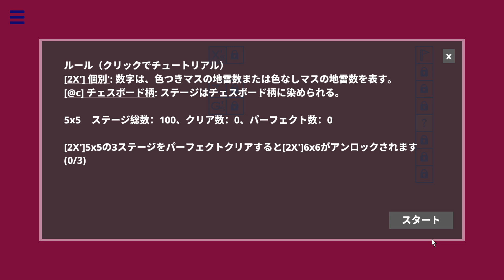14 Minesweeper Variants 2 #27 [X']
14 Minesweeper Variants 2
Features:
1. 14 brand new minesweeper variants, each with four difficulties, hundreds of levels, and unique logic.
There is no need to play 14 Minesweeper Variants before this since the new variants are completely different.
2. Non-numeric clues and non-integer clues.
3. A friendly hint system that tells you where to focus when you get stuck, while it does not simply tell the solution.
4. The puzzles are procedurally generated but don't feel like procedurally generated.
5. Once again, there's more to explore.